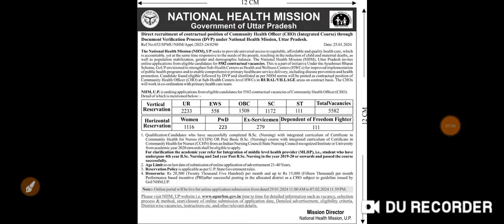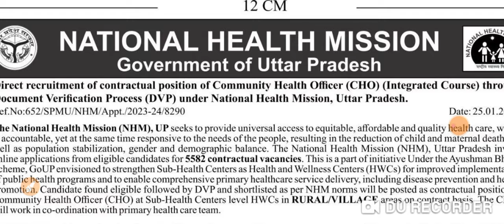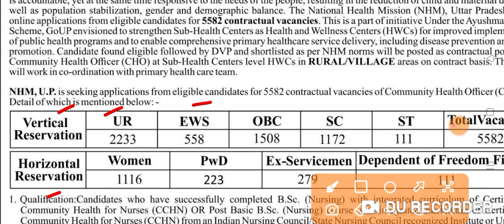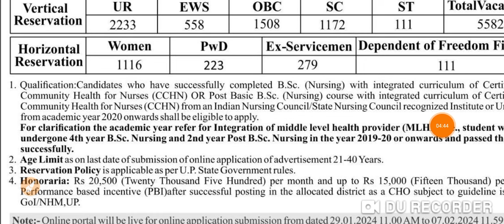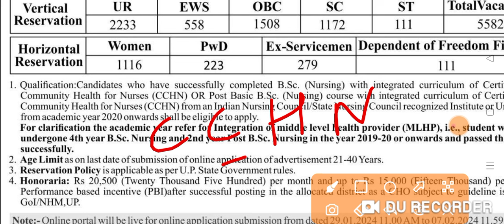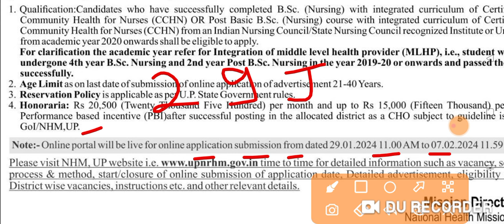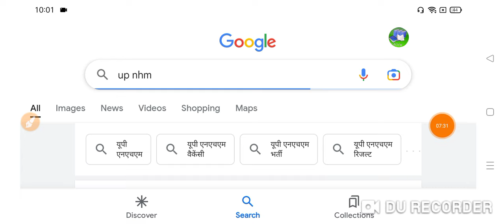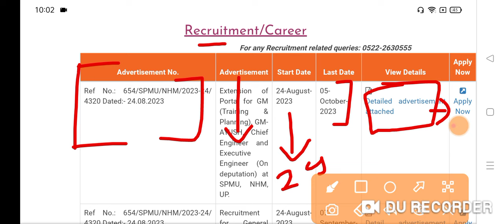UP NHM CHO भर्ती 2024 || CHO 5582+ अभी-अभी शॉर्ट नोटिफिकेशन आ गया जल्दी देखो